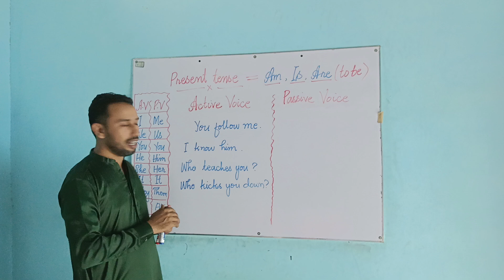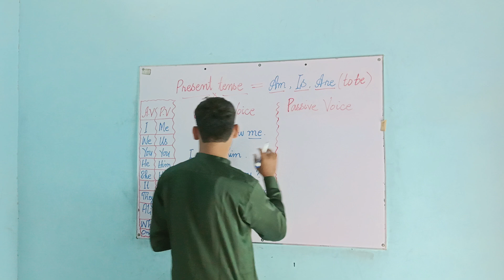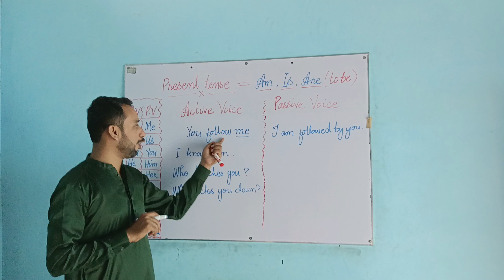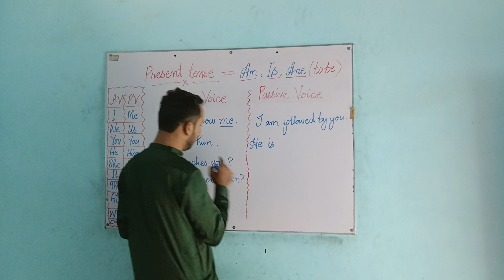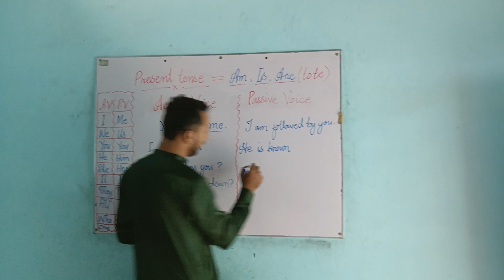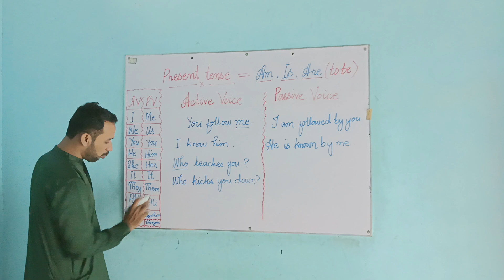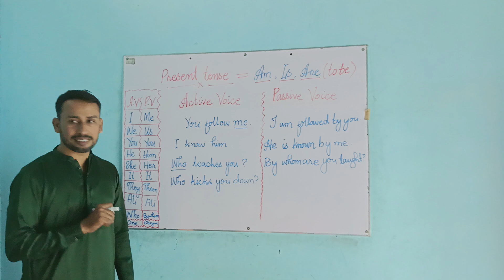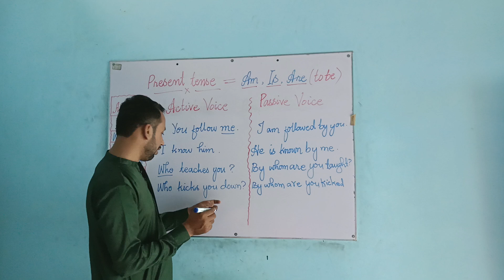Part#3 Present tense زمان حال (Active voice change into Passive voice) | سمجهاڻي تمام آسان طريقي سان